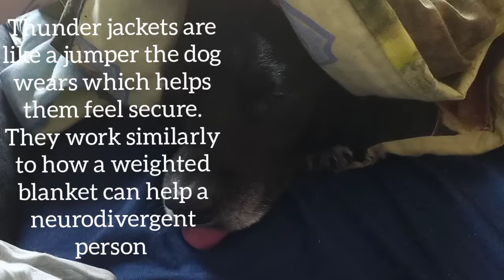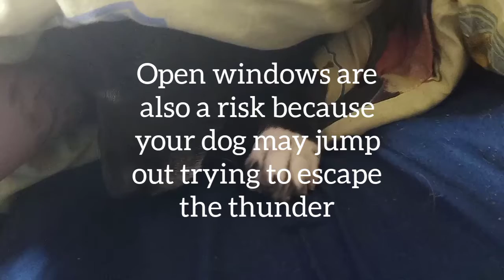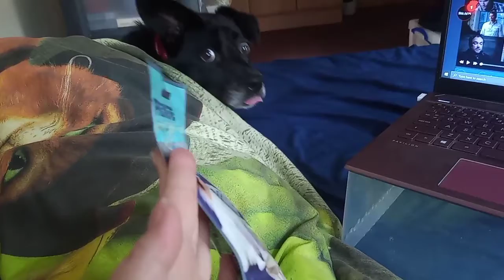What Can I Do To Comfort My Dog During Thunder/Fireworks?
This was a video I didn't plan to make, but I took advantage of the situation to show how I helped Beauty relax during a thunderstorm. Thunder and fireworks can be really terrifying for dogs as they have no idea what is going on and can't escape the noise.